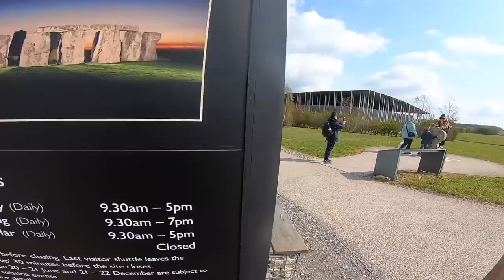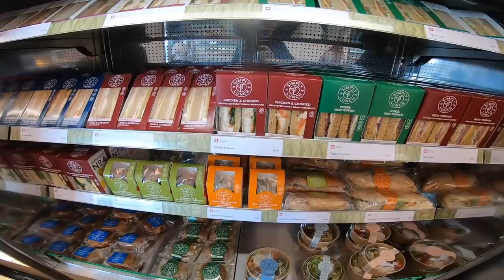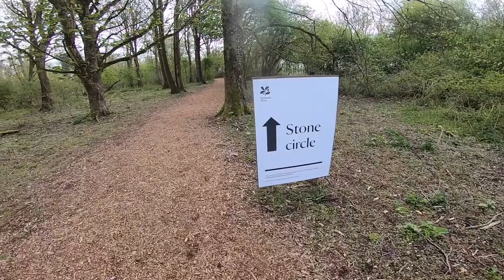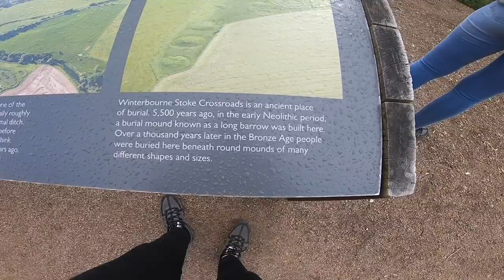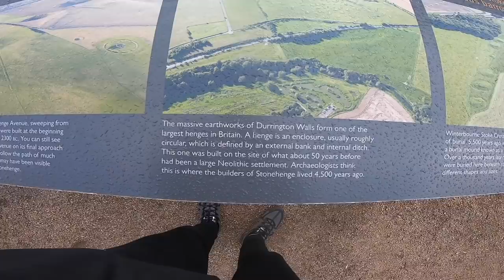A Weekend away with Charlie and Amy....